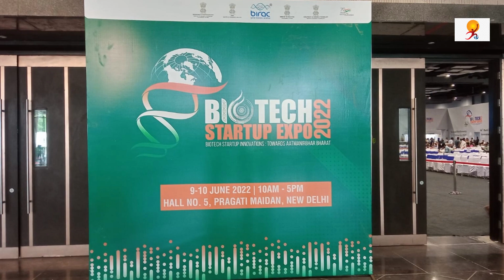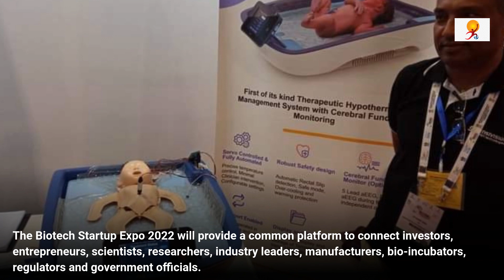Biotech Startup Expo 2022 | BIRAC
Prime Minister Narendra Modi inaugurated the Biotech Startup Expo - 2022 at Pragati Maidan, New Delhi.  Biotech Startup Expo 2022 theme is 'Biotech Startup Innovations: Towards AatmaNirbhar Bharat'.